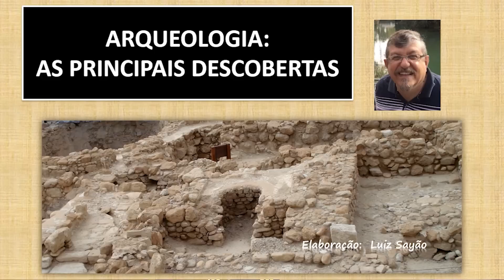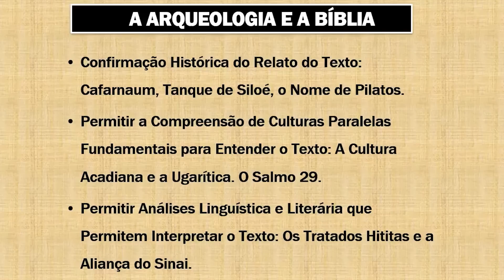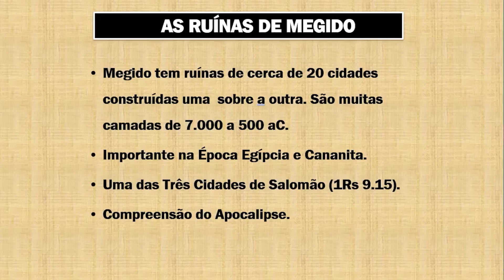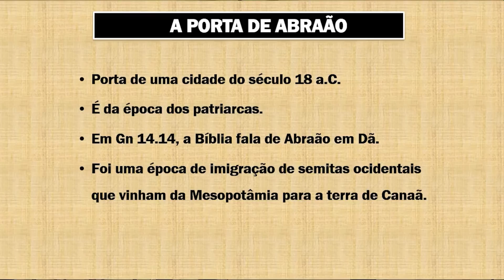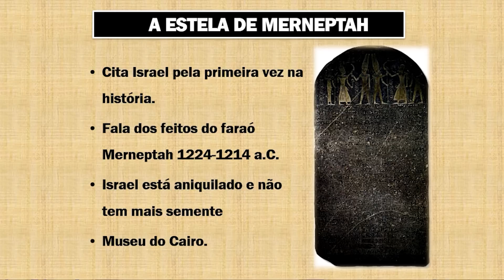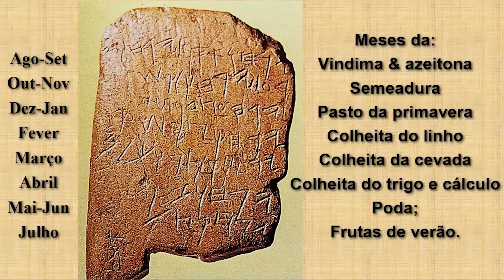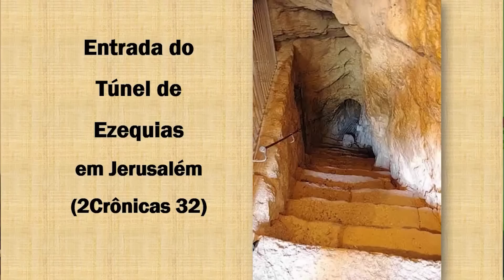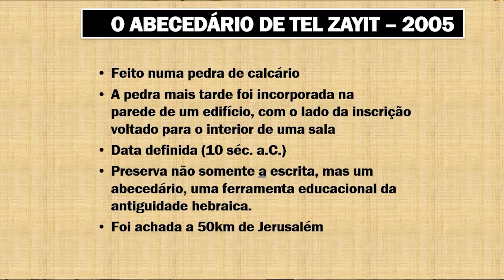Bíblia: As Principais Descobertas Arqueológicas | Luiz Sayão | IBNU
Vamos falar sobre as principais descobertas arqueológicas sobre a Bíblia, e como elas foram feitas. A arqueologia é uma área que não tem necessariamente um enfoque bíblico, mas sim de buscar entender como era a vida na época antiga.

Quando falamos sobre arqueologia é preciso lembrar que nem todo achado arqueológico é algo definitivo, mas sim algo sujeito a interpretação, seja ela histórica, contextual ou de outros tipos. E o mesmo ocorre com os artefatos arqueológicos relacionados à Bíblia.

Achados como zigurates, o Tanque de Betesda, e outros artefatos da época da Jerusalém de Jebuseus e Davi ajudam a estabelecer a cronologia da época e contribuem para a interpretação do texto bíblico.

Muitos textos que lemos na Bíblia agora tem comprovação arqueológica, como Cafarnaum, o Tanque de Siloé, o Nome de Pilatos, o Templo de Tel Arad, entre outros. Durante o vídeo falamos sobre vários destes achados arqueológicos e como eles se encaixam com a história bíblica.

Para ver mais sobre estudos religiosos, aprender mais sobre evangelhos, os livros da bíblia e entender melhor o que os evangelhos, os livros da bíblia significam e quais mensagem buscam passar, inscreva-se no canal e ative o sininho!

Contribua para os projetos IBNU:
Banco Bradesco
Ag. 1445-1
CC. 35400-7